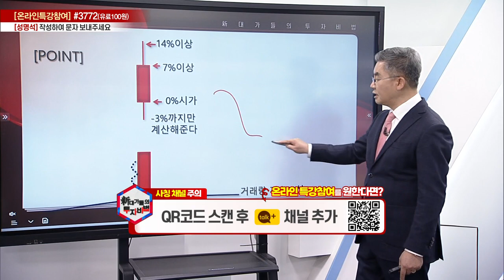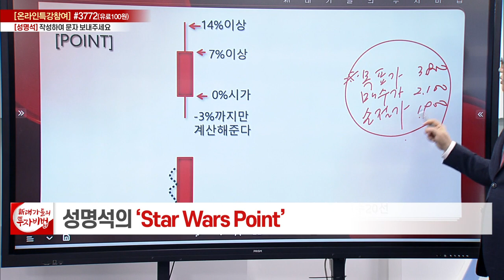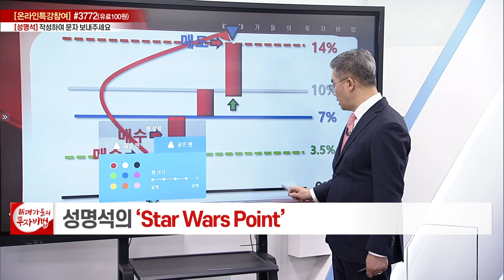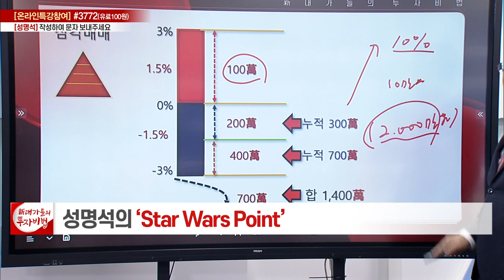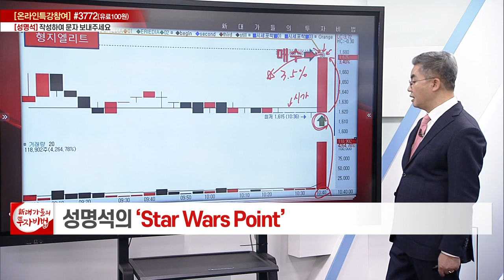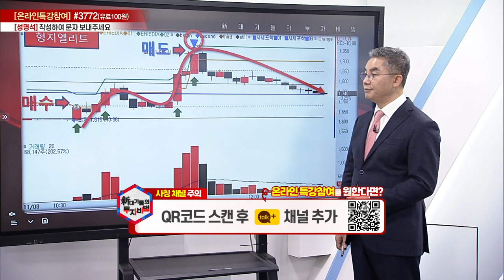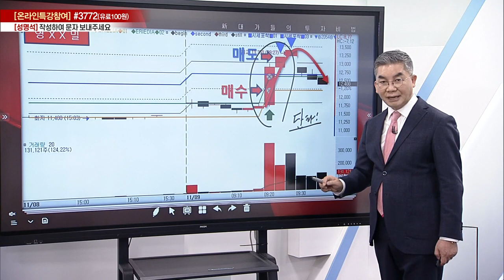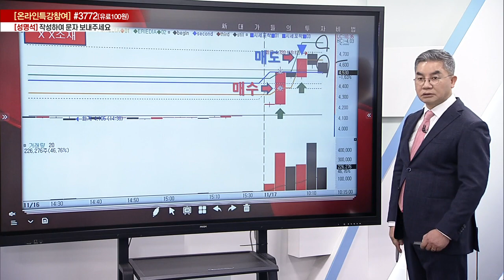성명석 소장의 Star Wars Point 12강_대가들의 투자비법 (20221123)